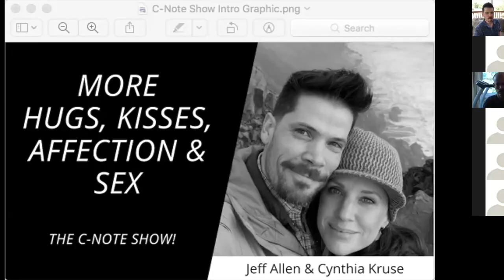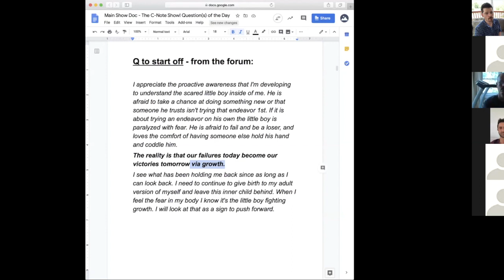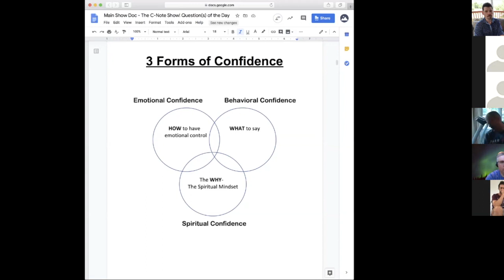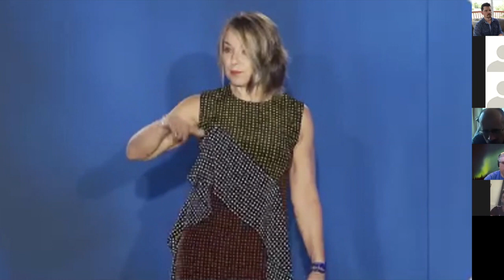How to find aliveness in relationship (The C-Note Show! Ep.#66)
Click "SHOW MORE" below to see highlights and links…
With any woman in your life, including your spouse (who’s saying nasty things right now), your aliveness is what drew her to you in the first place.

If your aliveness got lost a decade ago or 25 years ago, it’s time to find that spark within yourself.

Just like if your woman is not in her aliveness, she’s going to be less attractive, less compelling and uninspiring.

Aliveness comes when we recognize that the things we've been believing for the last 10 years has poured water on the flame. Looking at what we believe about ourselves, our worth, our trajectory in life and then finding what’s really true there. Then your aliveness becomes a momentum all of its own. You’ll be able to breathe.

Your aliveness is for you.
Your aliveness is for her.
Your aliveness is for your relationship.

Highlights from today's episode:

8:24 Leaving behind anger

23:14 She's shut down

25:59 Esther Perel: What is Erotic Intelligence?

28:46 Having a spark & aliveness

35:05 From the guys: Rueben shares

38:56 3 Forms of confidence

41:56 Knowing when to ask

Featured clips:

What is Erotic Intelligence? | Esther Perel

On The C-Note Show!, men call in from (literally) all over the world to ask questions in about sex, affection, relationship challenges, and strategies to move forward. Men in our community love women AND realize relationships are hard sometimes. Here, we share with you real life examples, a new perspective and a plan for connected, passionate, intimate relationship.

YOU'RE NOT ALONE - JOIN US NOW: FREE Private Facebook Group
- CONNECT with other men going through similar shit
- Actionable tools
- Cutting-edge videos

FREE BOOK CHAPTER:
8 Pieces of a Woman's Relationship Pie: